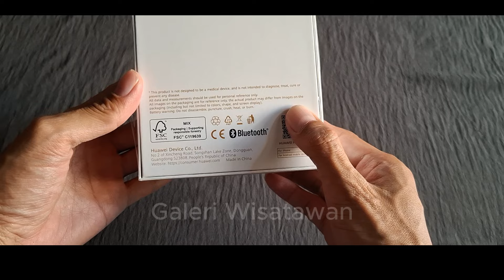UNBOXING HUAWEI WATCH GT 5 - SMARTWATCH PREMIUM DENGAN FITUR LENGKAP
huawei watch gt 5 pro price review smartwatch premium dengan fitur lengkap, Jam pintar ini menawarkan layar AMOLED yang tajam, desain premium, serta ketahanan baterai hingga 14 hari dalam sekali pengisian! Cocok banget untuk kamu yang ingin smartwatch tanpa harus sering-sering di-charge. HUAWEI WATCH GT 5 juga dilengkapi dengan berbagai mode olahraga, monitor detak jantung, serta pengukur saturasi oksigen (SpO2) yang membantu memantau kesehatan tubuh dengan lebih baik.